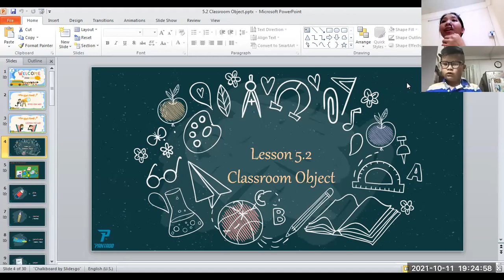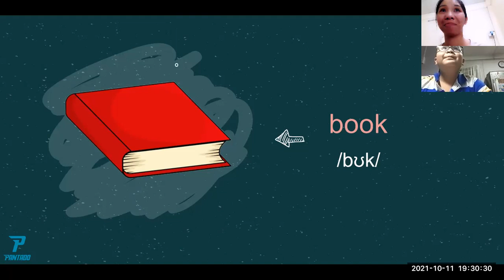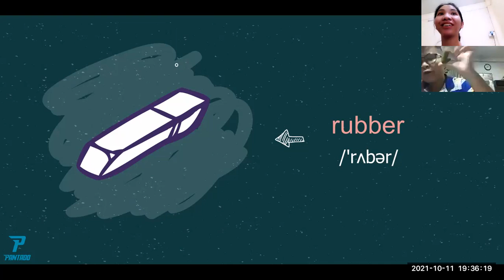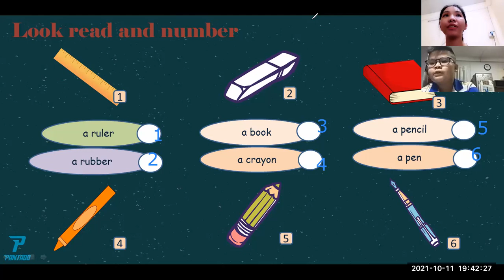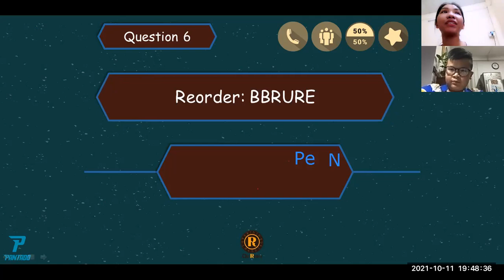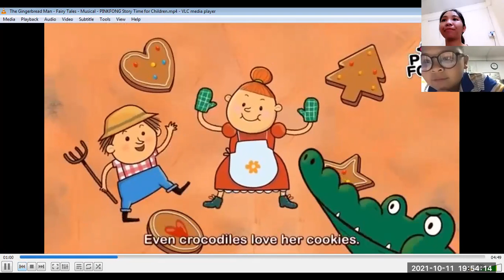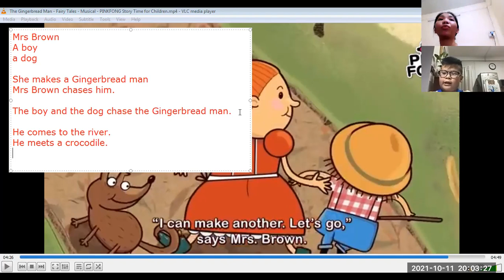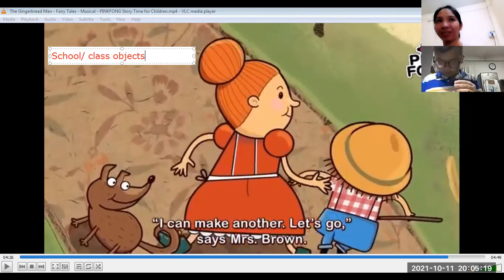HUY HOÀNG - 11/10/2021 - UNIT 5.1 - CLASS OBJECTS